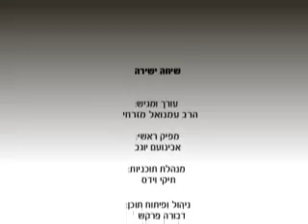שיחה ישירה - הרב עמנואל מזרחי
להרצאות נוספות כנסו לאתר הידברות או לערוץ 97 בהוט ובYES בטלויזיה